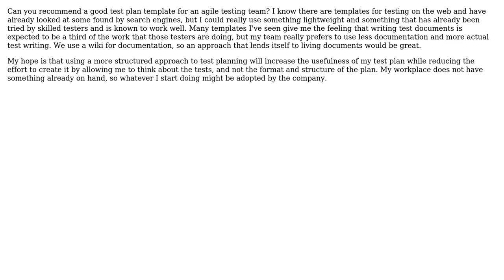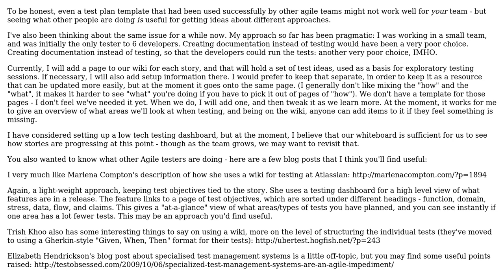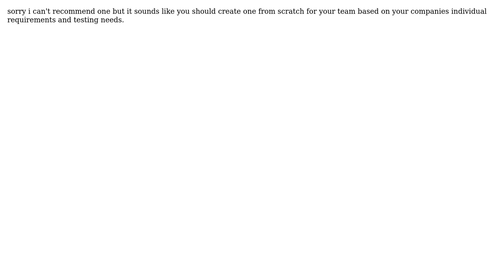Software Engineering: Can you recommend a good test plan template? (2 Solutions!!)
Software Engineering: Can you recommend a good test plan template?

With thanks & praise to God, and with thanks to the many people who have made this project possible! | Content (except music & images) licensed under CC BY-SA | Music | Images & others | With thanks to user testerab user Ross user Ethel Evans and the Stack Exchange Network Trademarks are property of their respective owners. You are responsible for your own actions.